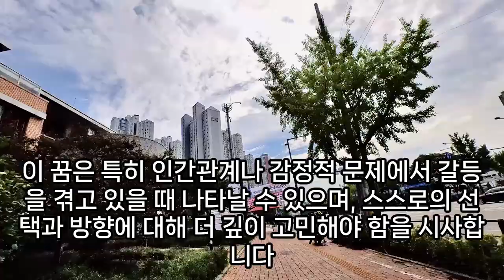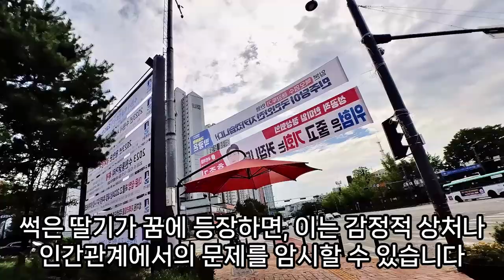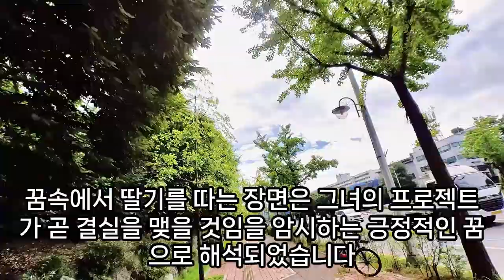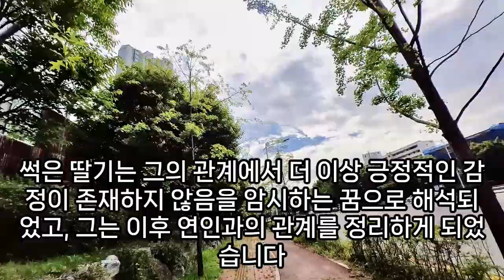딸기 꿈해몽, 딸기 케익 꿈, 딸기 수확 하는 꿈, 딸기 따는 꿈, 딸기 태몽, 딸기 나오는 꿈, 큰딸기꿈, 과일꿈, 채소꿈, 딸기 먹는 꿈, 딸기 농장 꿈, 딸기쨈꿈,예언,예지몽